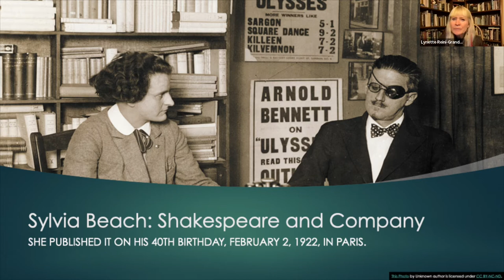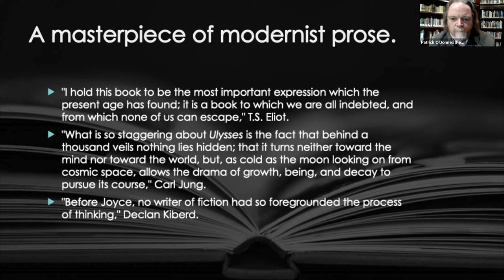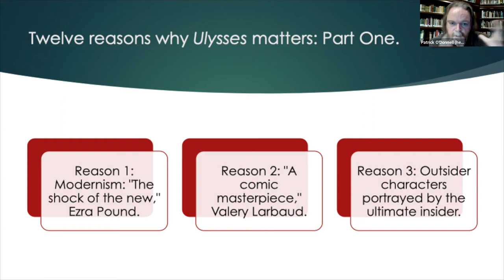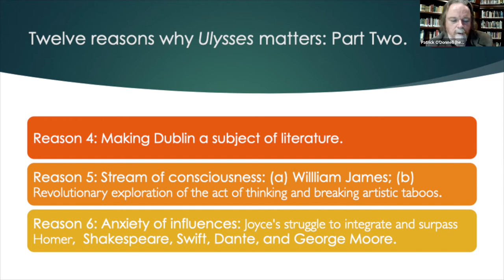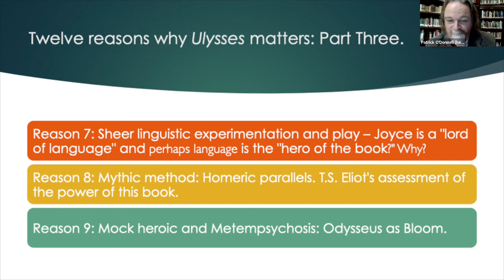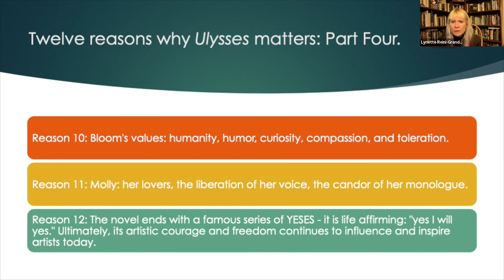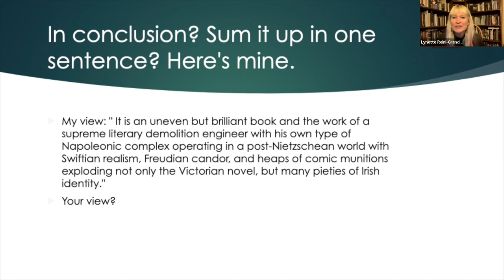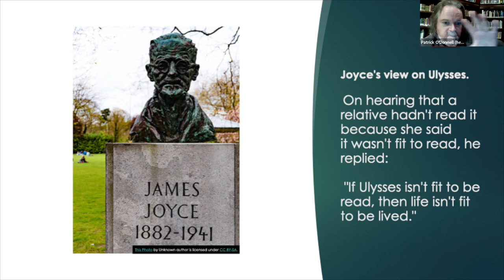Why James Joyce's novel Ulysses (still) matters on its 100th anniversary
Webinar replay presented by Dr. Patrick O’Donnell, Director of Education at Celtic Junction Arts Center, and moderated by Dr. Lynette Reini-Grandell

On the 40th birthday of James Joyce on February 2, 1922, in Paris, Shakespeare and Company published Ulysses. It is usually considered one of the most important works of modernist fiction and even – some contend – the greatest novel of the twentieth century. In essence, it is a comic novel definitively employing innovative stream of consciousness techniques in combination with endlessly inventive stylistic experimentation.